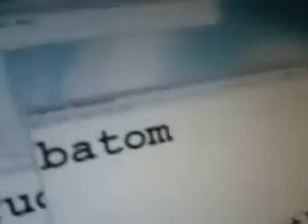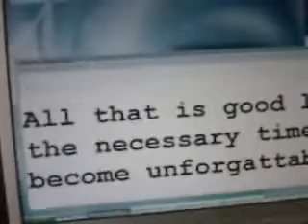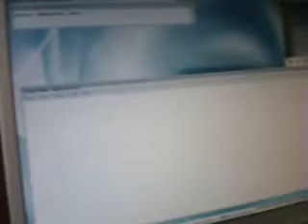Chocolate Portuguese Lesson